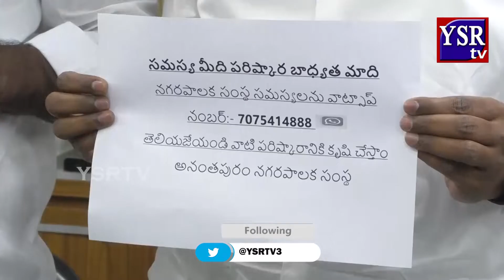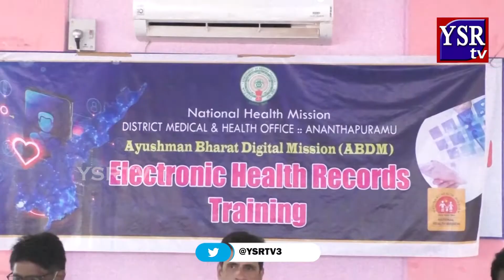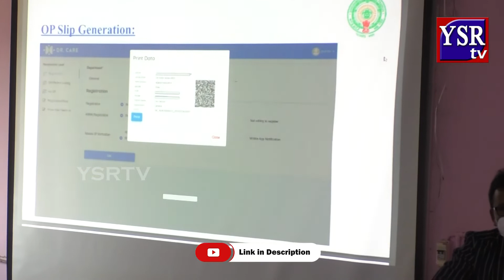ఒక్క ఏడాదిలోనే అభివృద్ధి అంటే ఏంటో చూపించాం.. మేయర్ వసీం..||YSRTV